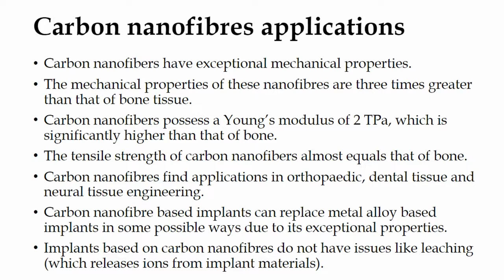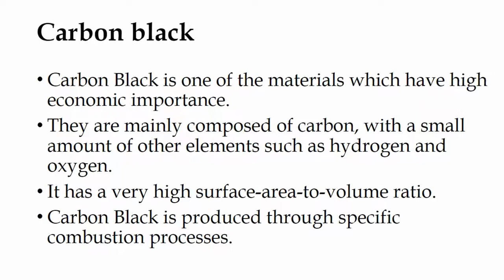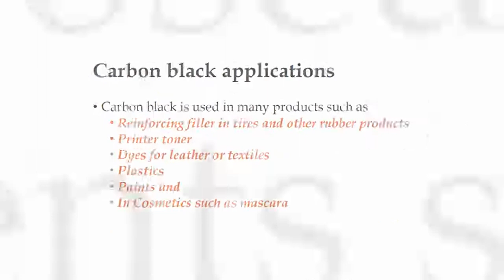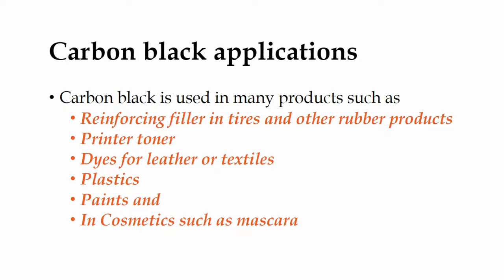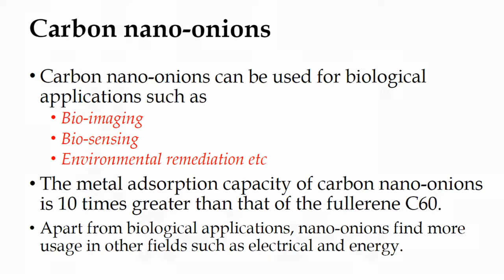Carbon Nanofibers & Carbon Nano onions I Carbon Nanomaterials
Link to other notes on nanotechnology/ nanobiotechnology